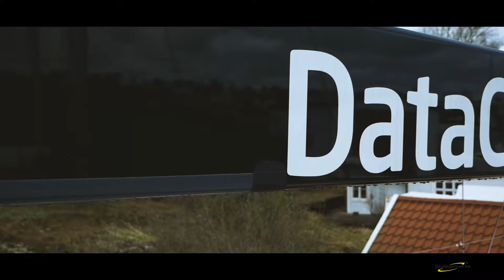Panasonic lumix g80/g81/g85 test shots with zhiyun crane v2 in sweden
A short day at Korsholmsvarvet adding new stripes to DataCom sailracing boat!

Filmed for Skyltfabriken AB